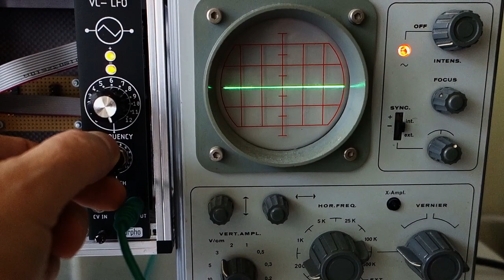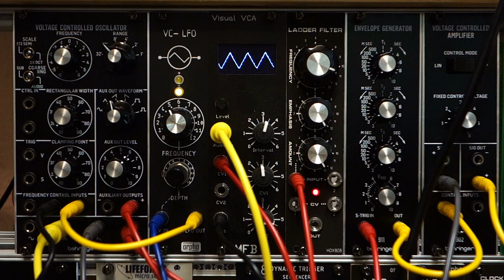ORPHO VC-LFO controls Behringer 921 VCO / System 55 | Eurorack Modular